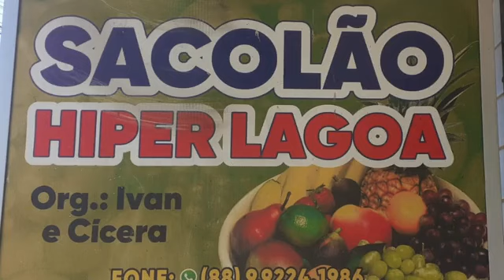Francisco Torres e Aldir Lemos